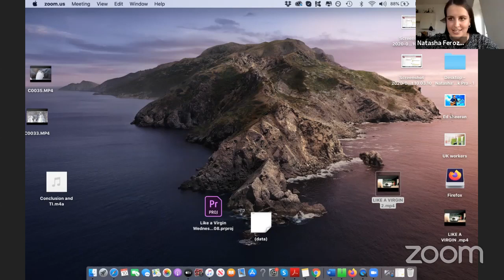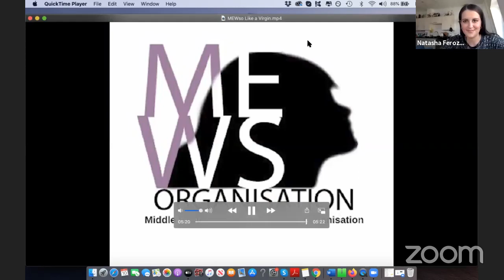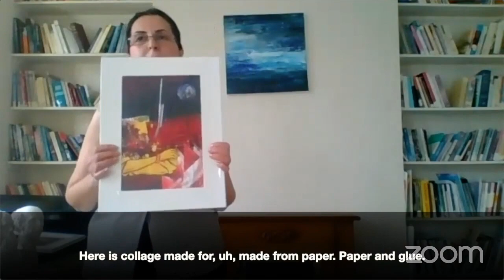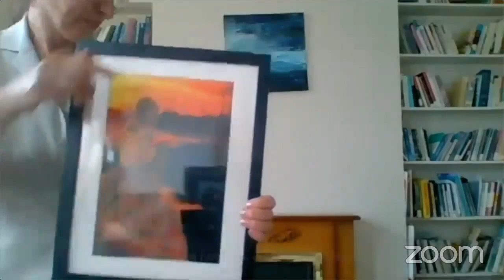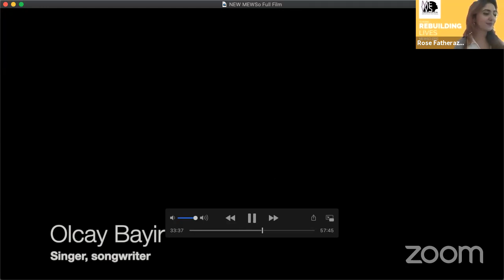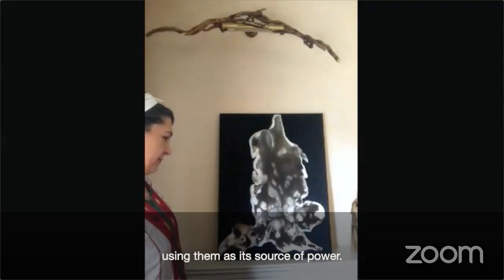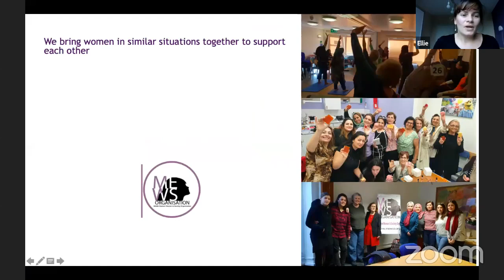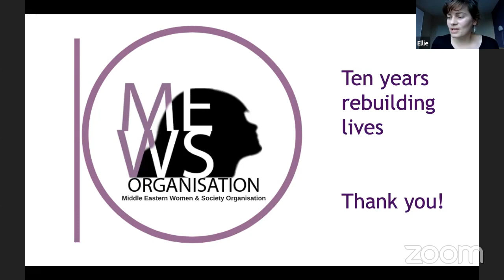MEWSo's 10 Year Anniversary Zoom Event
This video is an event streamed live on YouTube to celebrate MEWSo's 10 Year Anniversary. It includes several speakers, songs, art exhibits and testimonies (live and videoed).

Halaleh Taheri, Founder of MEWSo and Executive Director - 3:04
MEWSo Trustees: Sharon Leonardi, Behnaz Fatherazi & Loris Konaizeh - 16:00
Client Testimonies (anonymous) - 18:45 and 19:56
A Mindfulness Demonstration by Gamze Seber - 24:29
Lord Mayor of Westminster 2020, Cllr Jonathan Glanz - 32:54
Elena Vacchelli from Greenwich University working with MEWSo on it's Polygamy Matters campaign - 39:39
Arinola Edeh, Principle and Head of Service of the Westminster Adult Education Service - 47:28
Natasha Feroze, MA Student in Broadcast Journalism at City University who made a film about Hymenoplasty and MEWSo's campaign against it - 53:30
Sodabeh Gashtasebi, artist and MEWSo's Senior Welfare Advisor - 1:04:13
Wild, singer/songwriter (They/Them) - 1:16:24
Shadi Amin, LBTQ+ Campaigner working with MEWSo on it's project and campaign - 1:24:48
Nafsika Thalassis, Director of the BME Health Forum - 1:39:11
Elizabeth Jimenez-Yanez, from the campaign group Step Up Migrant Women, protecting migrant women from domestic abuse - 1:41:59
Olcay Bayir, singer/songwriter - 1:48:58
Farzaneh Yousefi, artist - 1:58:06
Client Testimonies from Atefe Bahrambeigi and Moulak Vakili (Ala) - 2:04:57
Zahra Habri, MEWSo's Senior Advisor on Domestic Abuse - 2:14:41
Ellie, MEWSo's Fundraising Manager - 2:19:37
Somaye, singer - 2:31:15
Halaleh Taheri's final speech, thank you's and goodbye's - 2:40:29